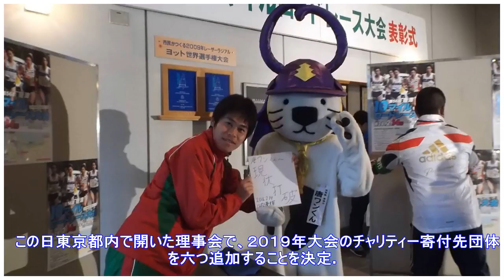最新ニュース| 東京マラソン、寄付金は約１億円増の４億１５００万円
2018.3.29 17:59 　東京マラソン財団は２９日、２月に開催した東京マラソンで集めた寄付金が合計で約４億１５００万円だったと発表した。１０万円以上の寄付で参加できるチャリティー枠を前回大会より１０００人増の４０００人としたためで、寄付額は約１億円増えた。　この日東京都内で開いた理事会で、２０１９年大会のチャリティー寄付先団体を六つ追加することを決定。寄付先事業は１５から２２に拡充される。 今、あなたにオススメ